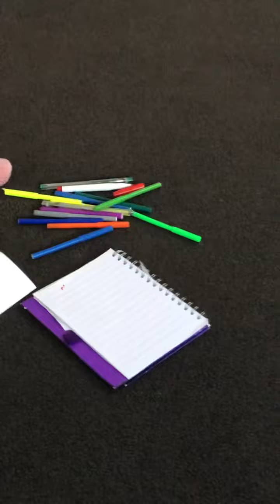The floor is lava